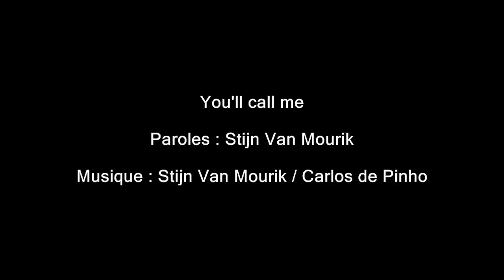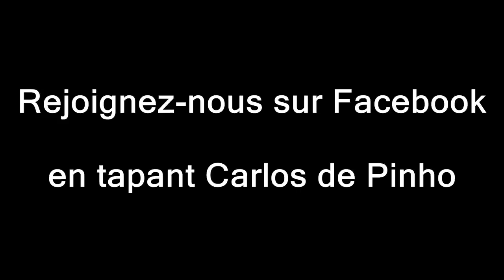You'll call me (Stijn Van Mourik)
Paroles : Stijn Van Mourik